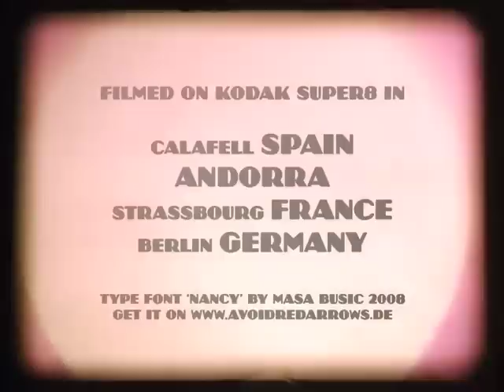Neith05 - Heat Dreamer - MFTM 02-11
soundtrack: Heat Dreamer
© by  Neith05
from UK
occupation:student
education:college
year of birth:1991

For the Open Music Video Project MUSIC FROM THE MASSES 02 Matthias Fritsch created a silent 3:40 minute Super8 film from summer holiday footage with music video and narrative qualities. The video was proposed online to musicians, composers and sound designers in order to produce their individual soundlayer. There were no restrictions in athmospere, style and musikgenre. It is still possible to submit new versions!